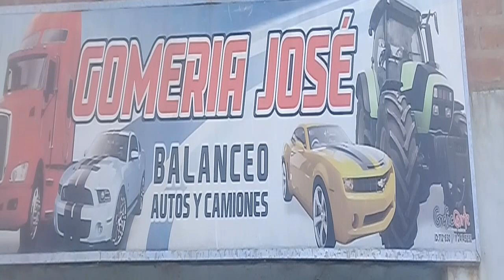PROMO GOMERIA JOSE